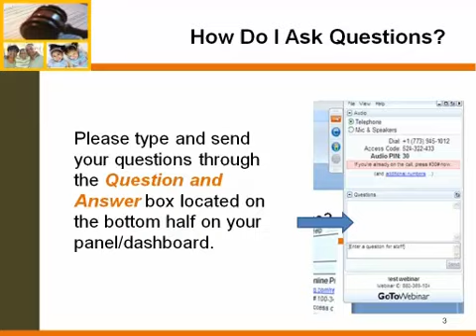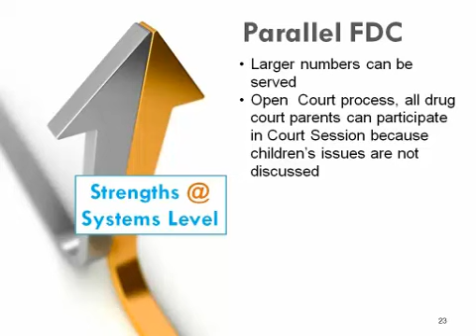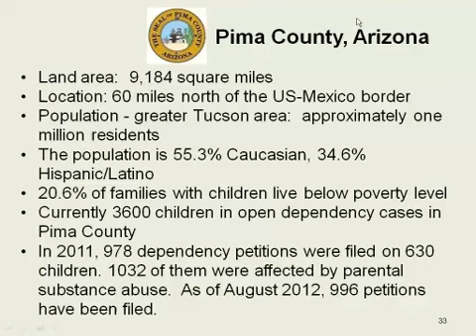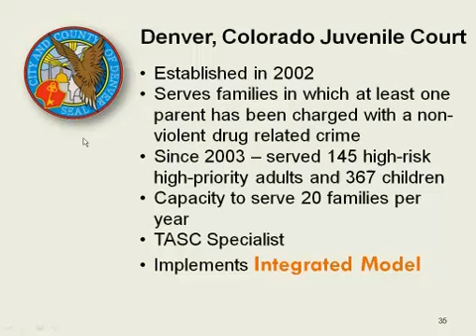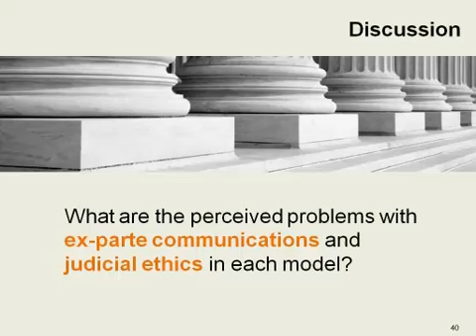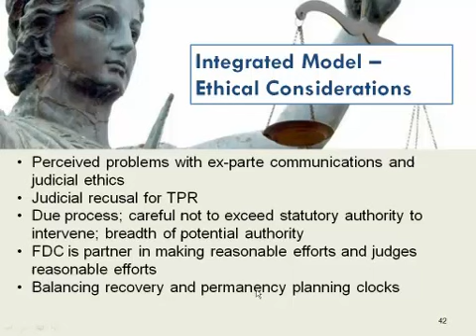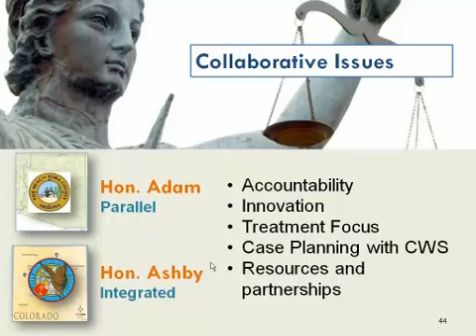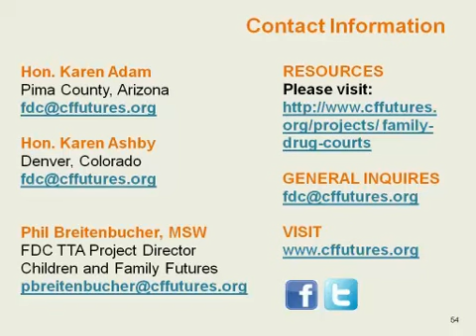Advance Practice Community - Family Drug Court models, Parrallel vs. Integrated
Family Drug Courts aim to meet the dual challenges of supporting parents towards substance abuse recovery and attending to the protection of the child.  The structure on how these goals are met by FDCs, however, differ with some courts implementing a "one judge, one court" model (integrated FDC model) while others utilize different judges to handle the recovery and dependency matters (parallel FDC model).  This webinar will explore the parallel and integrated FDC models and will include two experienced judicial officers -- Judge Karen Adam (Pima County, Arizona) and Judge Karen Ashby, (Denver, Colorado) - who will share the practical and ethical considerations in implementing each model.

The learning objectives include the following:
What are the strengths and challenges of each model, particularly as it relates to judicial oversight, scope and scale, and collaborative    practice?
What are the perceived concerns with ex-parte communications and other judicial ethical considerations in each model?
What are some primary factors to be considered when selecting or evaluating the most appropriate model for your jurisdiction?